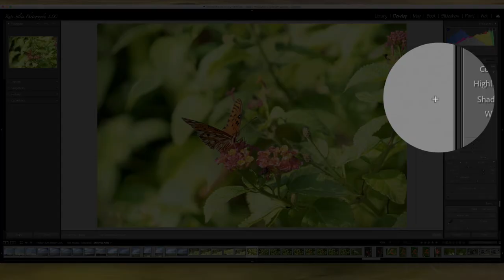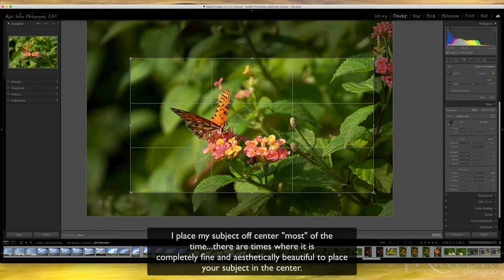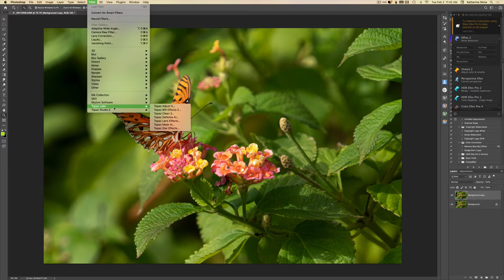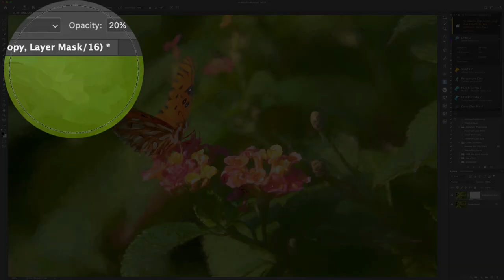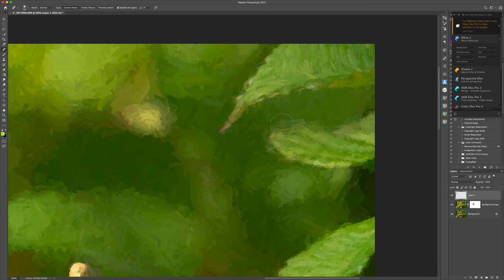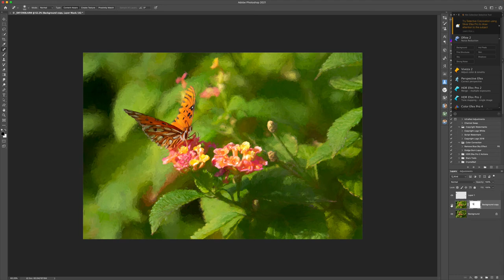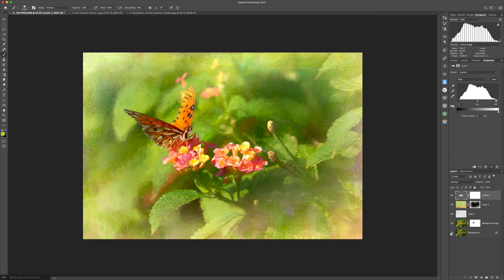Photo Editing Walkthrough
This is just a "hey, Kate, how do you approach photo editing" video. I show you the simple stuff to the complicated. This is the first in a series of "Edit my Photo" videos I'll be presenting. Feel free to seek me out on Facebook with the link below if you would like me to edit one of your photos just for fun.